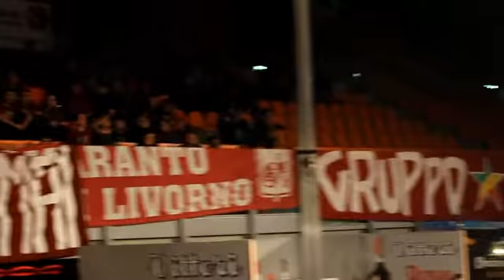Bella Ciao al Palamodì di Livorno